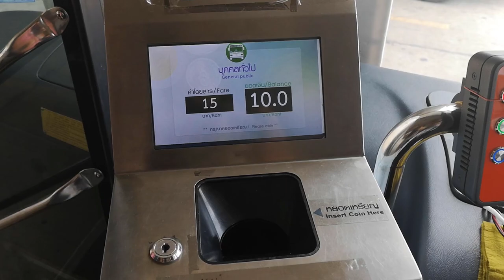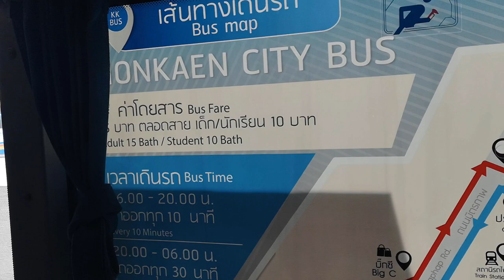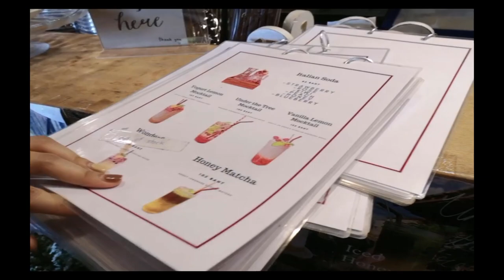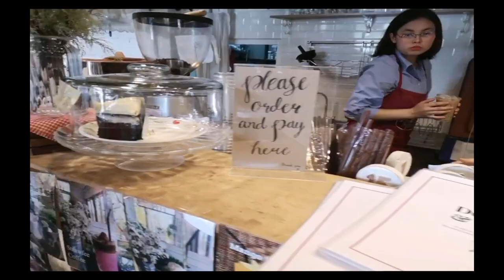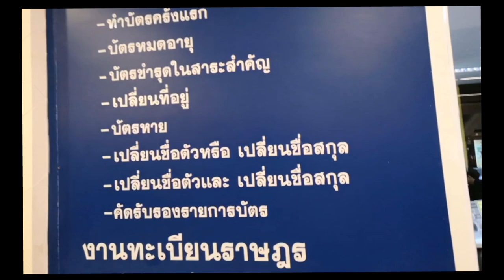One day trip with Khon Kaen city bus